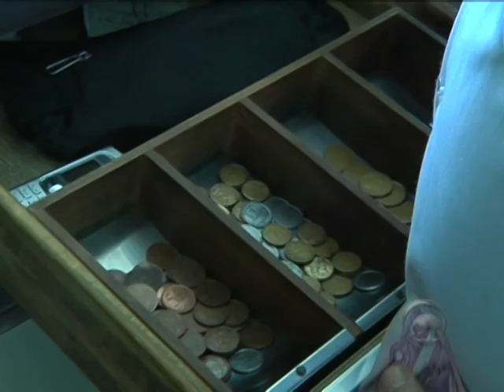240811 ok Moedas Retidas